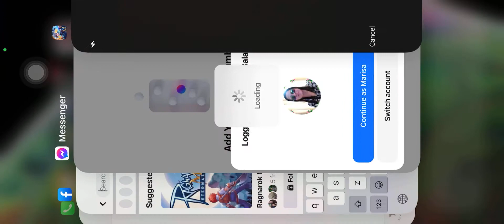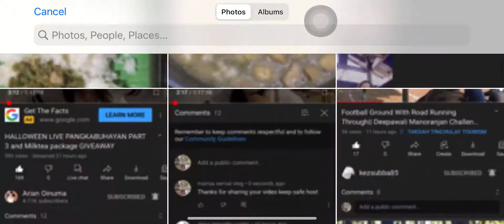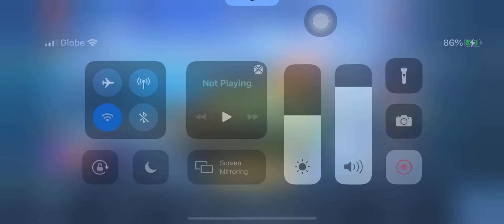Playing mobile Legends game 3